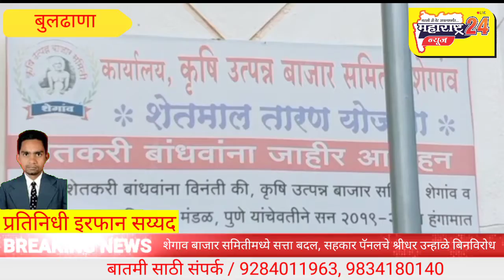शेगाव बाजार समितीचे सत्ता बदल